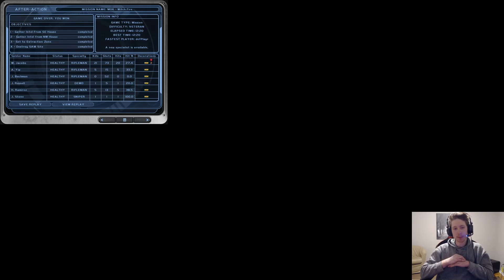Tom Clancy's Ghost Recon (2001) Mission 6 - Witch Fire [W/ Commentary]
No quicksaves